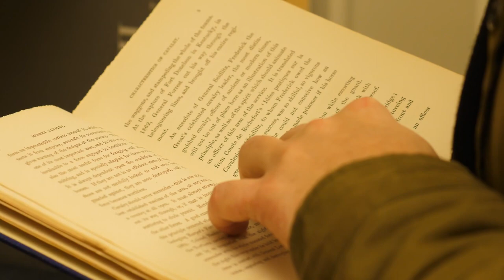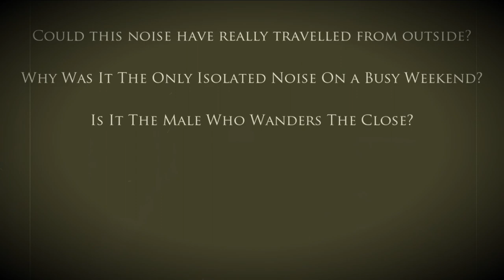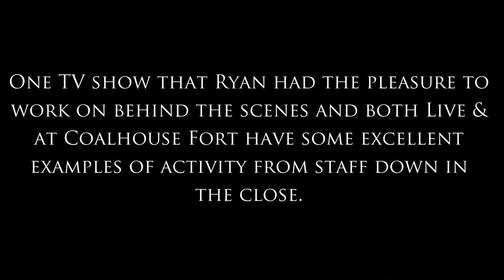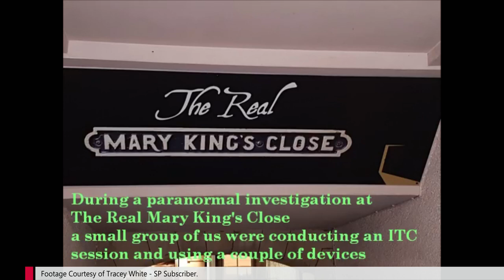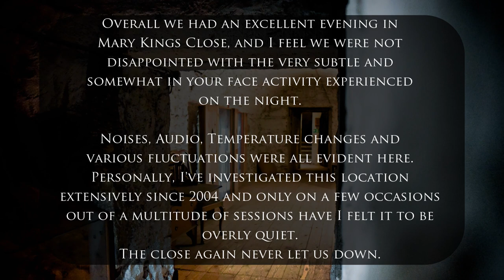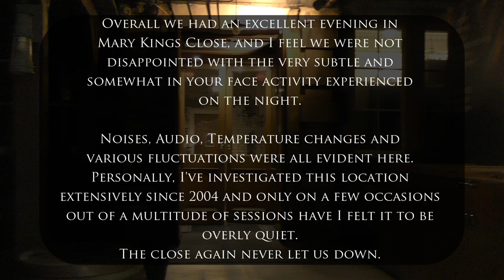Mary King's Close Documentary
Mary King's Close Documentary style video from our latest 2020 visit here. We accessed the location with 20 members of our Subscribers Club to see if the spirits would communicate with us. In this video we have a brief intro, a few experiences re-told and some camcorder footage of activity along with 2 sessions of ITC Audio captures.

Ryan's Book -

What lies in the world beyond? Is the reality we experience all that there is? Or is there another realm beyond the one that we know? These are the questions that paranormal researcher and investigator Ryan O’Neill tries to answer, using evidence from his own extensive personal experience and research. Starting with how he was drawn into the paranormal, and exploring concepts such as different levels of consciousness, out-of-body experience and near-death experiences, as well as a guide to paranormal terminology, and a selection of hauntings he has personally investigated. Ryan O’Neill leaves us with more questions than answers about what lies beyond.Ryan O’Neill is Fife based investigator with Scottish Paranormal